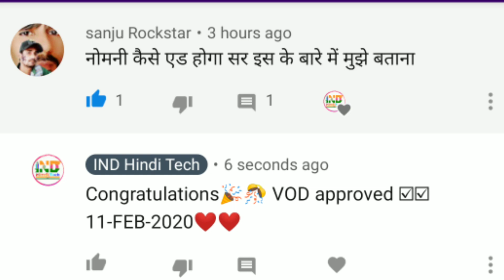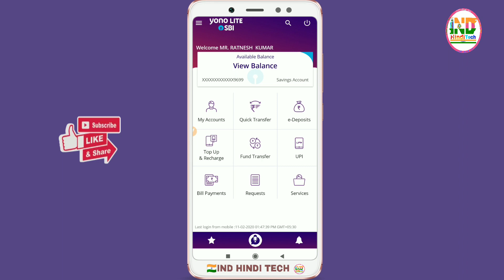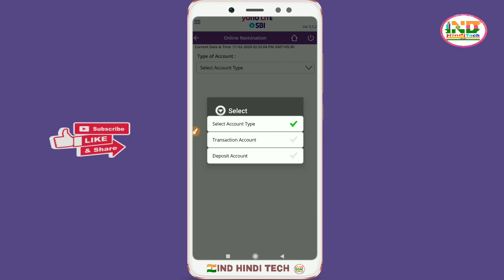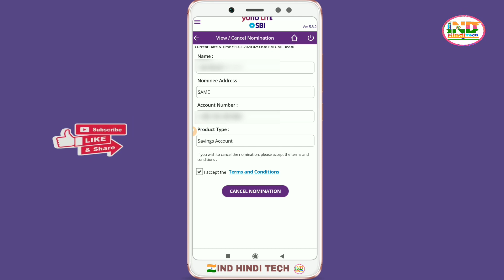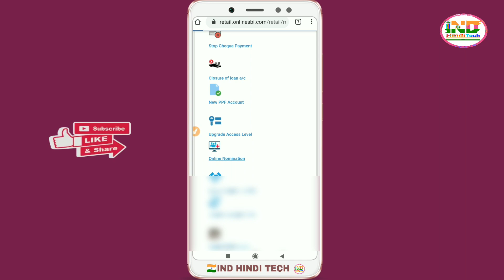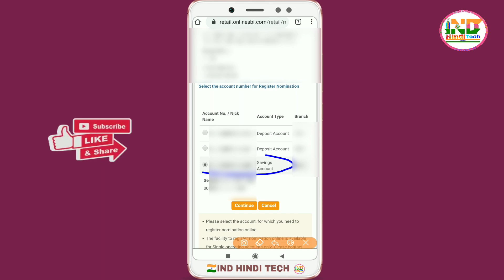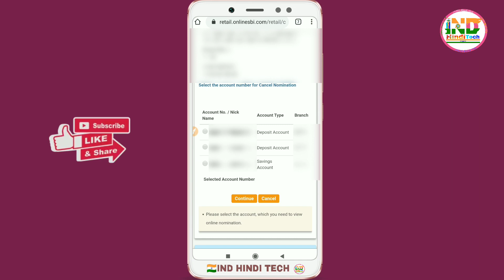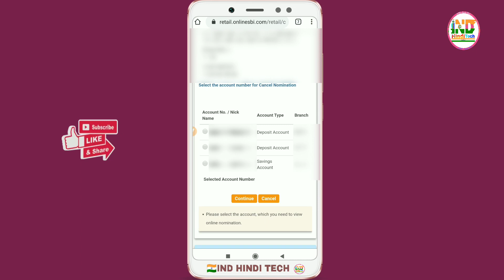How to add sbi nominee online | State bank online nominee change |VOD #35 indhinditech